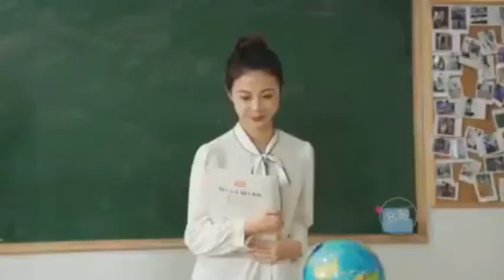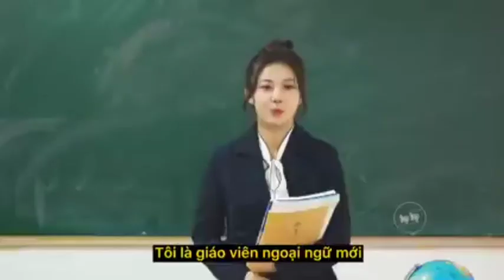love felling is beautiful 🥰🥰😍😍//lgbt//SoUlMaTE